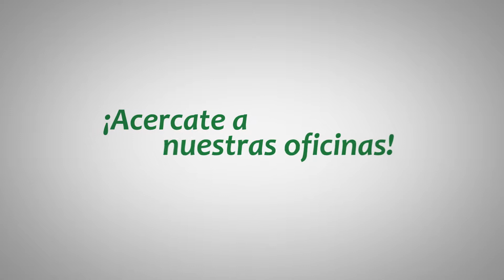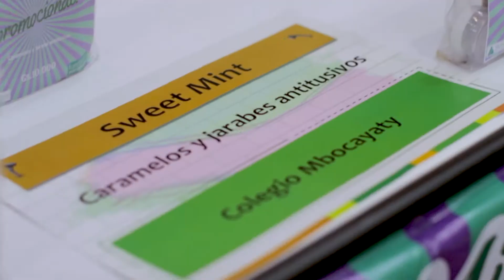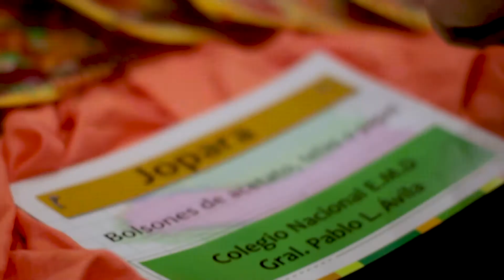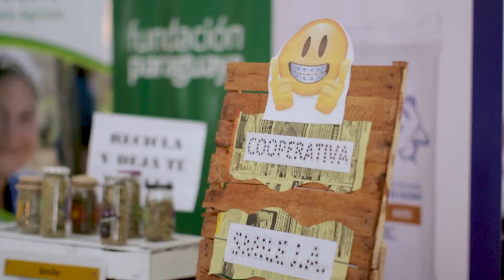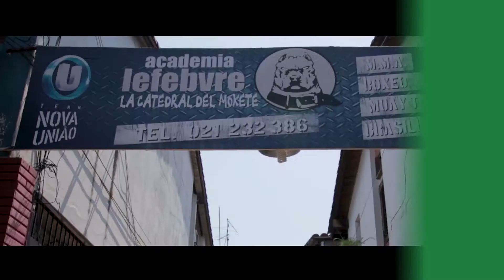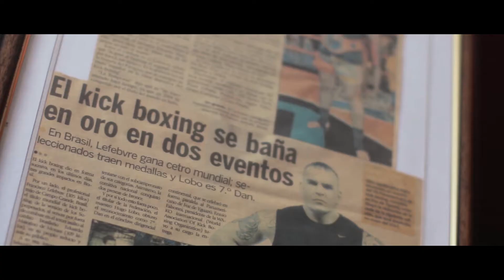Sentí que se puede TV - Programa 35 completo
Programa número 35 con entrevista al artemarcialista Francis Lefebvre, lanzamiento de programa "Emprendemos juntas" y  cobertura de la "Feria del emprendedor" de Junior Achievement Paraguay. Sentí que se puede TV, todos los domingos de 18:30 a 19:00 horas